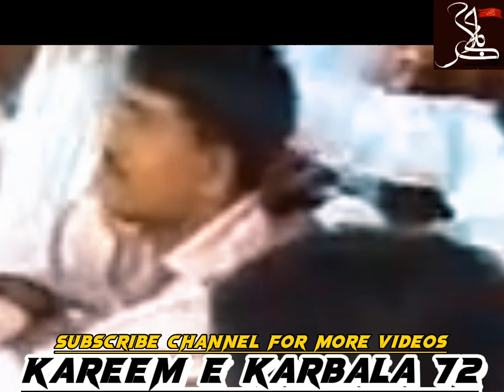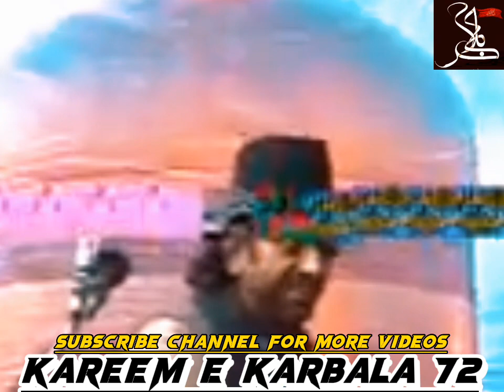allama nasir abbas | allama nasir abbas majalis |ghadeer